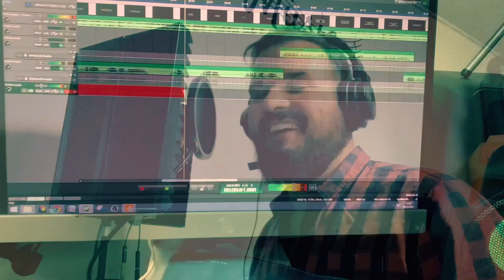Beau Papa - Vianney - Cover Wes-LeY